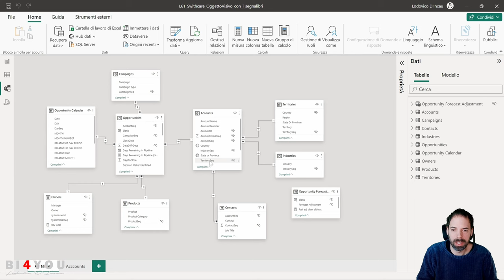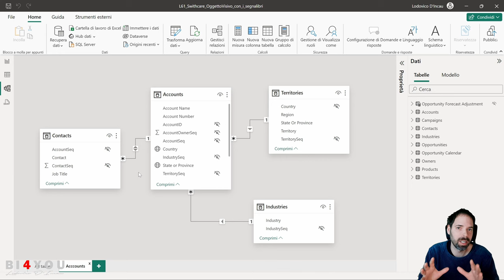PBI - Semplificare le viste dei modelli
In questo video vedremo come semplificare le viste dei nostri modelli di dati.